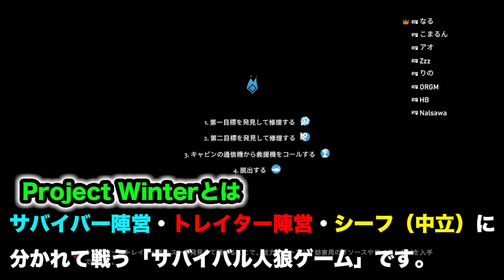まさかの展開！？第２修理施設の裏にいますｗｗｗｗ【Project Winter/雪山人狼】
動画の方ご視聴いただきましてありがとうございます！

裏に隠れれる場所があるんですけど意外とバレないですｗ
▼せるふぃのオススメ動画▼

【メンバーシップの特典内容】
・メンバー限定バッジ
・不定期のメンバーシップ限定配信・限定動画視聴
・不定期の視聴者参加型の企画

雪山で遭難したのプレイヤーが協力して生還を目指すゲームです。
ただし中には裏切り者トレイター（人狼）が２人います。

【役割】
サバイバー
協力し、逃げながら修理目標を修理し、救難信号を出して脱出。
トレイター
生存者の生還を阻止し、サバイバー全滅もしくは時間経過で勝利

第１目標を修理▶第２目標を探して修理▶キャビン【拠点】から
救難信号を送る▶乗り物で脱出

【大事なポイント】
 （無線機があれば遠くの人と会話をすることも可能）
・定期的にイベントが発生する
（ウサギ、フレア、ブリザードなど複数存在する）
・過半数の投票によって追放されたプレイヤーは最初のキャビン【拠点】
　に入れなくなる＝調理、作成、暖を取ることが出来なくなる
・第１修理目標『発電施設、サイファーステーション、発掘』の中から
　ランダムで一つ選ばれる。
・第２修理目標『コンソール修理、動物襲来、バッテリー』の中から
・第２修理目標の位置はマップで『？』と表示された３か所のうちで
　ランダムで一つ存在する。
・第２修理目標の近くには電柱、電線が存在する